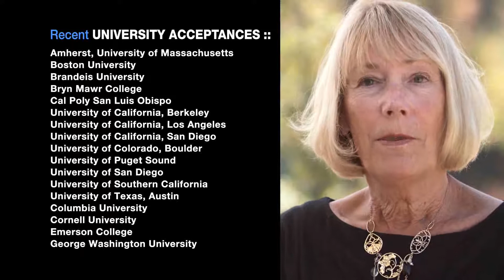The Grauer School - Colleges